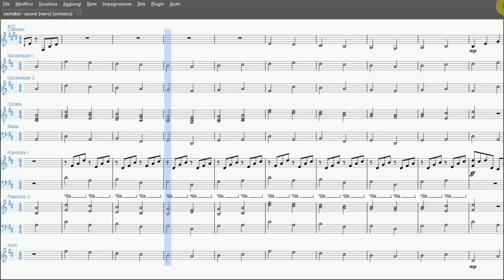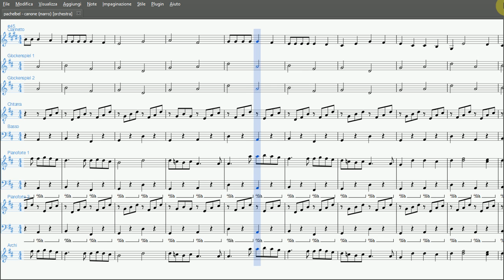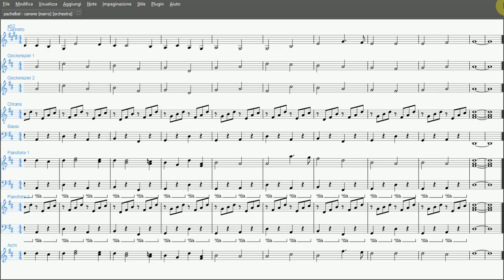Canone di Pachelbel | Partitura per Orchestra Scolastica